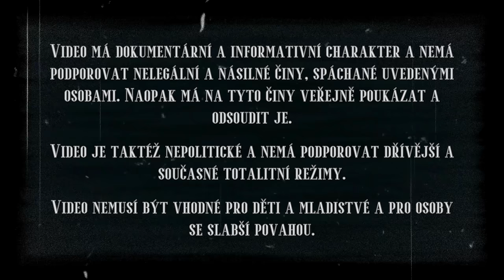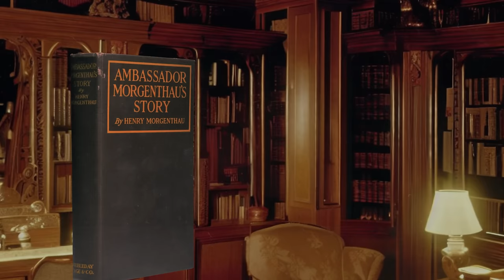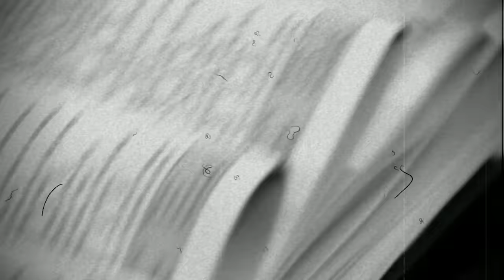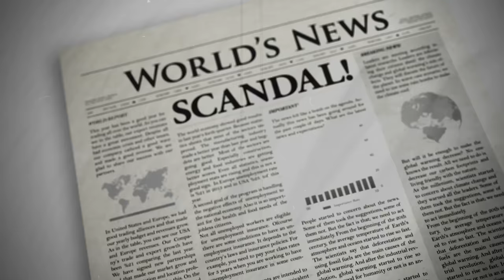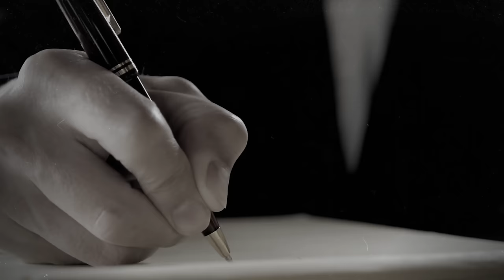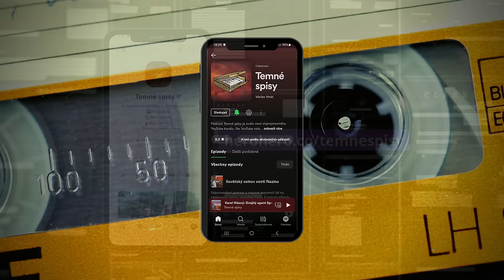Vyšetřování polských poválečných zločinů | Dokument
Dokumentární video o vyšetřování poválečných zločinů, které se odehrály mezi lety 1918 a 1919 v nově vzniklém Polsku. Hlavní postavou tohoto videa je diplomat Henry Morgenthau, který byl díky svým zkušenostem z Osmanské říše po světové válce poslán do druhé Polské republiky, aby zde prošetřil závažná obvinění, že polský stát má na svědomí závažné zločiny. Byla složena komise, v čele s Morgenthauem, která v Polsku strávila 2 měsíce a výsledem tohoto vyšetřování je závěrečná zpráva, která vešla do dějin jako Morgenthau Report.

Video má dokumentární a informativní charakter a nemá podporovat nelegální a násilné činy, spáchané uvedenými osobami. Naopak má na tyto činy veřejně poukázat a odsoudit je. Video je taktéž nepolitické a nemá podporovat dřívější a současné totalitní režimy.
Video nemusí být vhodné pro děti a mladistvé a pro osoby se slabší povahou.

Kapitoly:
00:00 Úvod
01:32 Henry Morgenthau
07:02 Historické pozadí
13:12 Vyšetřování
24:17 Závěrečná zpráva a kritika
28:55 Závěr

Použité zdroje:
• MORGENTHAU, Henry. Mission of The United States to Poland Report. Paříž, 1919. Dostupné z
• Morgenthau Report. In: Wikipedia: the free encyclopedia [online]. San Francisco (CA): Wikimedia Foundation, 2023, 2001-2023 [cit. 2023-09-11]. Dostupné z
• Henry Morgenthau Sr. In: Wikipedia: the free encyclopedia [online]. San Francisco (CA): Wikimedia Foundation, 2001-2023 [cit. 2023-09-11]. Dostupné z
• History of the Jews in Poland. In: Wikipedia: the free encyclopedia [online]. San Francisco (CA): Wikimedia Foundation, 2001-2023 [cit. 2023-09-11]. Dostupné z

Použitá hudba:
• Skladby Ottoman Diplomacy a I Promise interpreta Václav Hnát z kanálu @DocumAudio
• Skladba Congressional Misery interpreta Filip Hnát z kanálu @DocumAudio
• Air Force Band of Liberty - When Johnny Comes Marching Home
• United States Marine Band - North and South
• Andrew Huang - Wistful Harp
• E's Jammy Jams - Hine Ma Tov